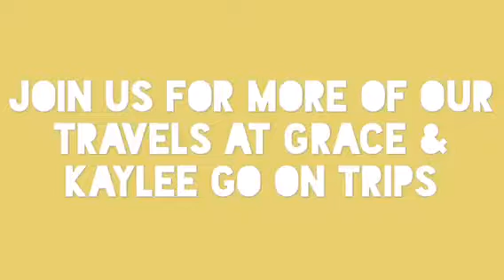Two Canadian Girls in The Netherlands and Denmark (take 2)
For the fam

Songs:
-Dog days are over, Florence + The Machine
-What kind of man, Florence + The Machine